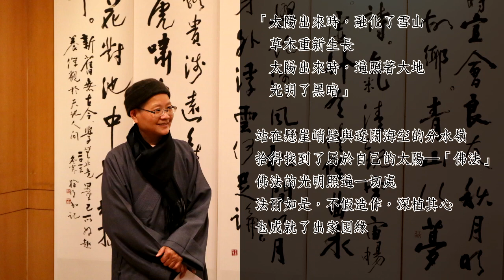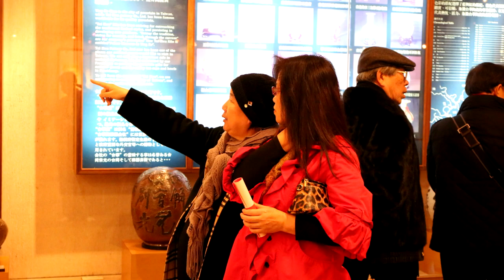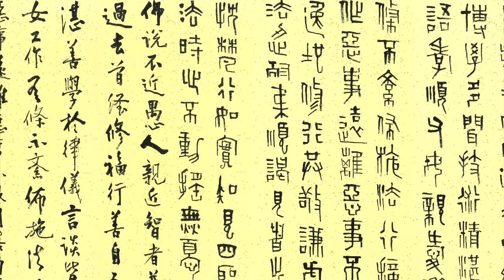拾得六十歲月書法陶印展--活動影片2014/2/11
拾得六十歲月書法陶印展
展覽地點:台華窯 藝術中心
展覽地址:新北市鶯歌區中正一路426號
展覽時間:上午9點~下午6點
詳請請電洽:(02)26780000